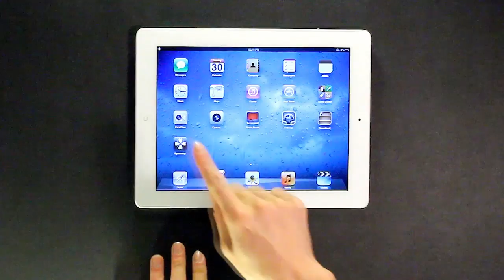Symmetry* : Story3 Something Smaller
Now available on iPhone!!

Symmetry* is simple yet sophisticated brain challenging puzzle game.
Each stage, only 1/4 of the symmetry pattern is revealed and it is your job to finish up the rest!

Sounds simple? Well, let's see.

HIGHLIGHTS
★300 unique and beautiful stages to play
★Play with your friends for extra brain power
★Highly addictive. Can't stop challenging yourself
★One chance is all you get.